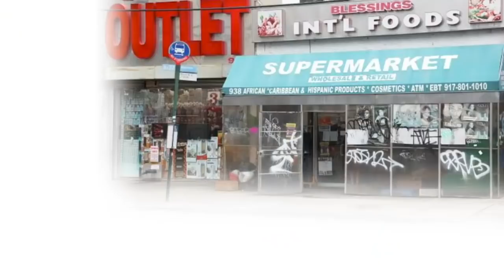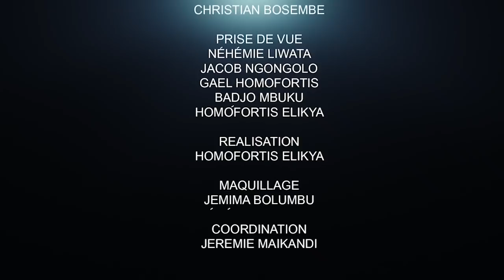CRITIK INFO 08.10.2021 ÉQUATEUR LES CARTES BROUILLÉES ; QUI SUCCÉDERA, ? FATSHI DOIT TRANCHER